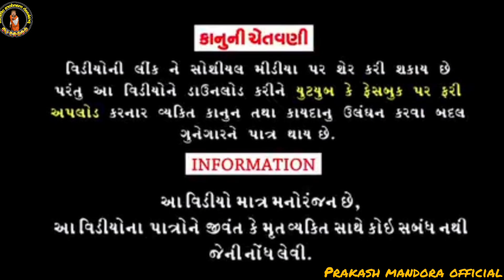આજ મારી બાધા પૂરી થઈ વિક્રમ ઠાકોર જયેશ સોઢા લાઇવ ખાંડીવાવ લાઇવ પ્રોગ્રામ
વિક્રમભાઈ ઠાકોર સુપરસ્ટાર જયેશભાઈ સોઢા કલાકાર ખાંડીવાવ ગામ ના લાઇવ પ્રોગ્રામ માં ખુબ મોજ સ્પેશિયલ થેન્ક્સ વિક્રમભાઈ ઠાકોર જયેશભાઈ સોઢા અને ઓલ ગ્રુપ